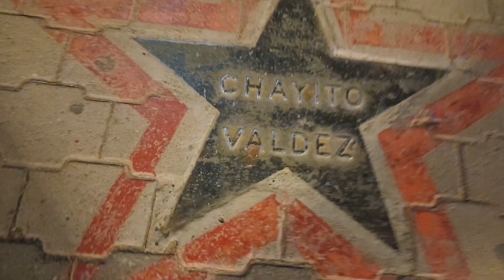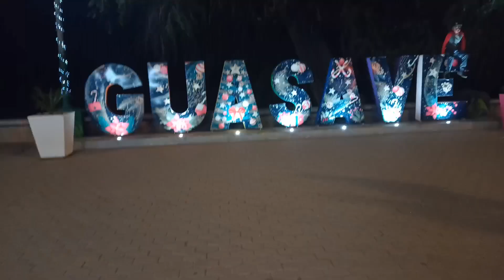LLEVANDO A SOFIA AL MALECON DE GUASAVE, SINALOA 👍